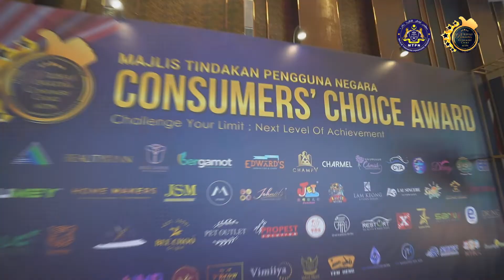𝐂𝐇𝐎𝐖 𝐘𝐀𝐍𝐆 𝐀𝐐𝐔𝐀𝐑𝐈𝐔𝐌 & 𝐏𝐄𝐓 𝐒𝐔𝐏𝐏𝐋𝐈𝐄𝐒 𝐒𝐃𝐍 𝐁𝐇𝐃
Hello everyone, my name is Steven Lee from Chow Yang Aquarium & Pet Supplies Sdn Bhd. I am very honored to receive this prestigious award, the Consumer Choice Award (CCA) on behalf of my company. Thank you so much Majlis Tindakan Pengguna Negara (MTPN) for the opportunity to help us gaining more recognition in this industry.

Affirmation upon products and services provided by my company.
Words are powerless to express my grateful towards the CYA team because Chow Yang would not be where it is today without you guys. It is regretful that you guys are not here to share this honor with me today, but my heart is always with you, we are family!
And of course, we would like to extend our gratitude to all our customers for the affirmation upon products and services provided by my company and that brings us here today. Thank you for your trust in us and Sobo Brand, had it more well-known in the market.
Chow Yang has been able to change a traditional thinking and way of doing business by bringing in innovation ideas in creating new models that has excited the industry. We provide these high-quality products at very reasonable prices that every household can afford and enjoy the joy of raising fish.
Chow Yang Aquarium & Pet Supplies Sdn Bhd. Caring for the aquarium, caring for life.